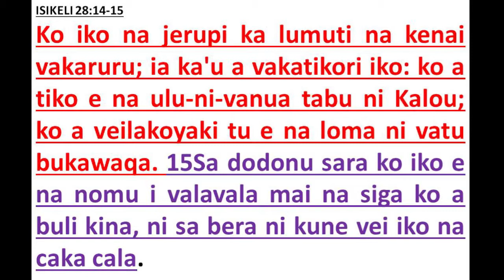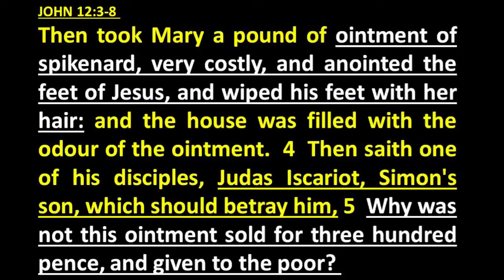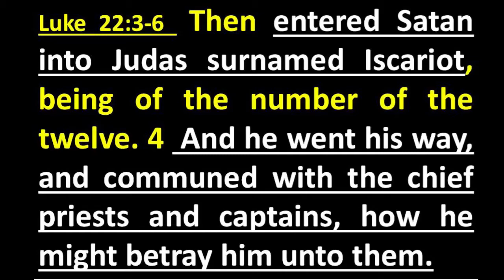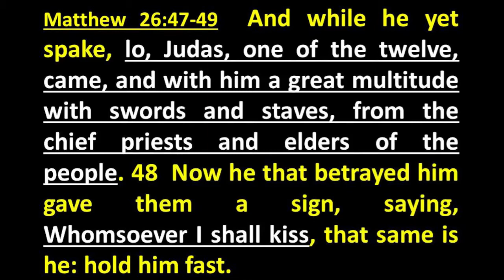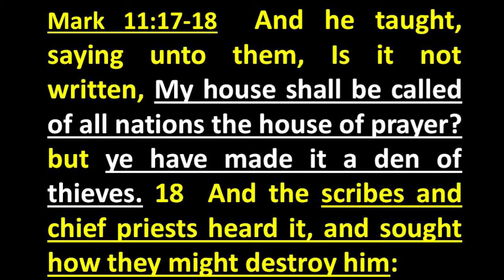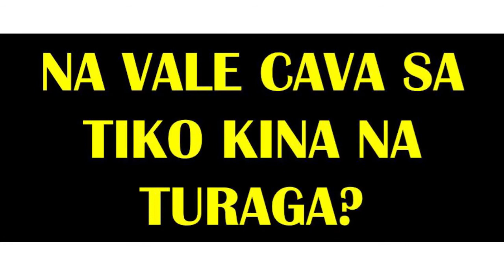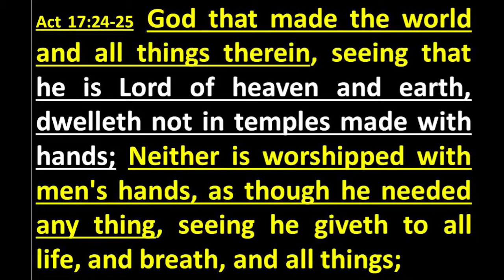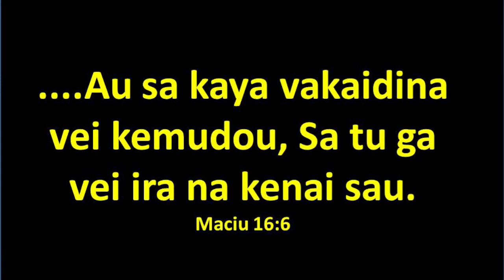christianfiji2021@NAI REGU NI VEIVOLITAKI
O Jsu e volitaki ena 30 na tiki ni siliva vei ratou na Bete kei na liuliu ni Lotu ena gauna ko. Sa vaka talega  na gauna oqo. JIsu se volitaki tiko ena tiki ni siliva.O curu yani ena Lotu , e vunatutaki mai o Jisu, o solia yani na sede. Na turaga o Jisu Karisito e turaga yalododonu e sega ni turaga Lotu. Ena loma ni Lotu sa caka tiko kina na Veivoli, ia ena sega ga  ni rawati kina na Bula Tawamudu. Come out of her my People.